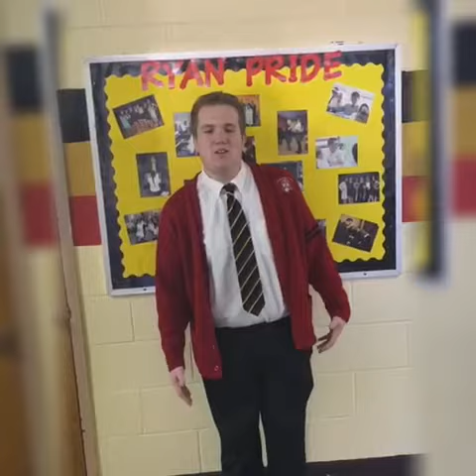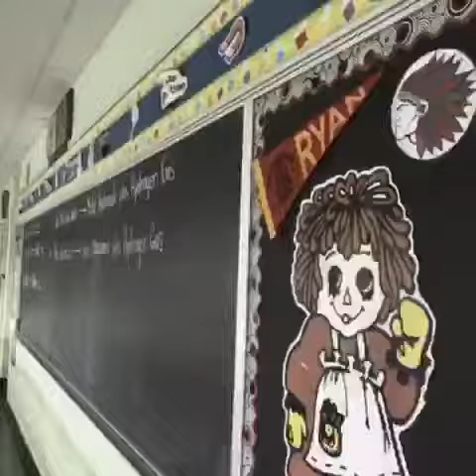archbishop ryan visitation